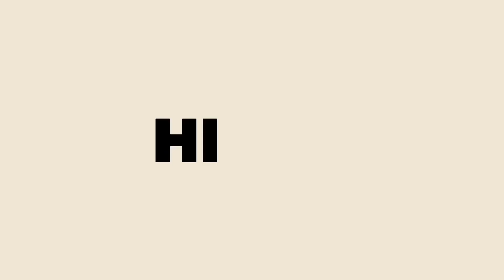Vlog Tanam Pokok Keladi Colocasia Black Coral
Video vlog tanam pokok keladi Colocasia Black Magic.

Tanam pokok keladi Black Magic dalam bekas pasu putih.